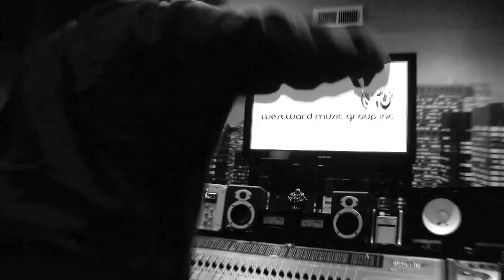16 Bars: Styles P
Court Dunn gives Styles P the acapella treatment for the latest in his exclusive "16 Bars" series for HipHopDX.com